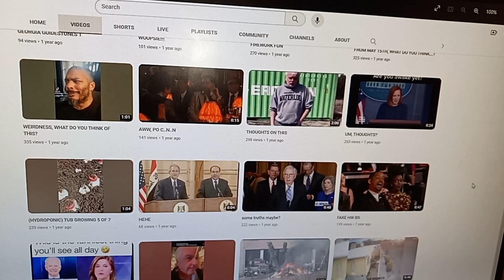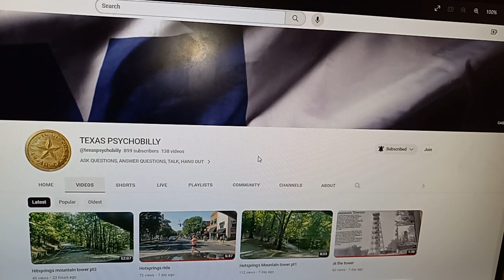Channel Of The Day 28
Unity Through Community!